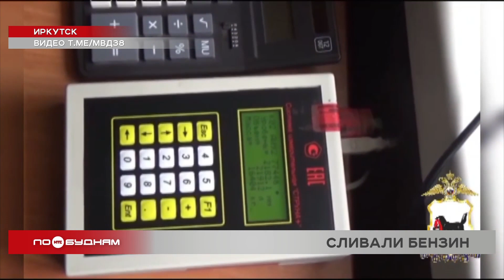Сотрудники АЗС с сообщниками похитили бензин на полмиллиона рублей в Иркутске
Подзаработать на своей же работе, но нелегальным путём решили сотрудники двух заправочных станций в Иркутске. Они придумали схему, с помощью которой похитили из резервуаров 11 тонн бензина. Как были устроены махинации и кто конкретно оказался под подозрением, расскажет Дарья Эйвазова.

— Что я сделал-то?
— Вы чем здесь занимаетесь?
— Ничем не занимаюсь.

Даже факт поимки, что называется, «на горячем»  этого иркутянина не смущает. Но оперативникам и так известно достаточно. По предварительным данным, в течение нескольких месяцев мужчина вместе с сообщниками похищал топливо с двух заправочных станций в Правобережном районе Иркутска. Под подозрением оказались четыре человека: два управляющих станциями, кассир-оператор и скупщик краденого. К махинациям подготовились основательно.

— Камеры запись не ведут. Они приостановлены, да и всё.

Такая мера конспирации. Работала схема следующим образом. Управляющий заправки звонил кассиру-оператору, и тот отключал камеры и систему измерения топлива. Далее приезжал скупщик. Горючее из резервуара в колонку подавали механическим путём, и это не фиксировалось в системе. Топливо заливали в ёмкости в машине скупщика. А расхождение в объёмах бензина скрывали управляющие – вносили в документы ложную информацию.

АЛЕКСАНДР СВЕРЛОВ, зам. начальника пресс-службы ГУ МВД России по Иркутской области:

 «Используя свои должностные полномочия, злоумышленники в течение пяти месяцев порядка 30 раз провернули свою преступную схему, похитив тем самым около 11 тысяч литров топлива. Суммарно, если говорить о денежном эквиваленте, эта стоимость составляла полмиллиона рублей. В настоящее время по данному факту возбуждено уголовное дело по части 3 статьи 159 УК РФ "Мошенничество"».

Максимальное наказание по этой статье – лишение свободы на срок до шести лет. При этом подозреваемые не под арестом. Однако они обязаны по первому вызову являться на судебные заседания и сообщать о смене места жительства.